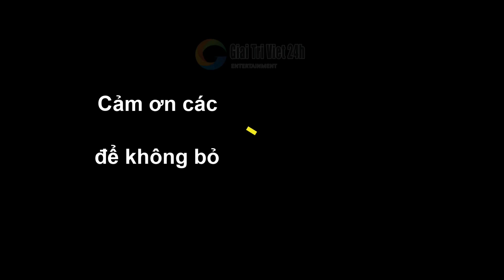Chấn động San San "nói năng rối loạn" khiến LỘ LỘ lo quà đặc biệt khán giả cười té ghế